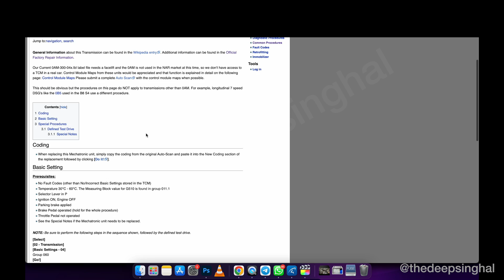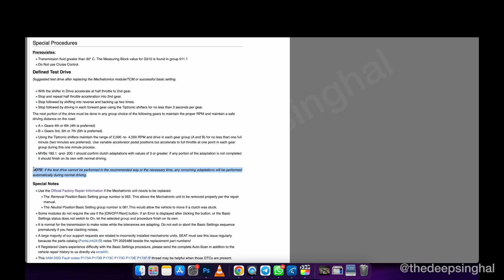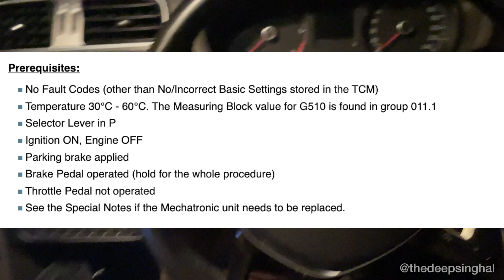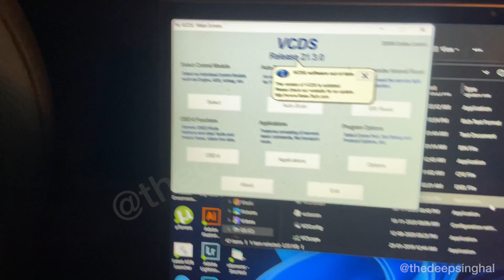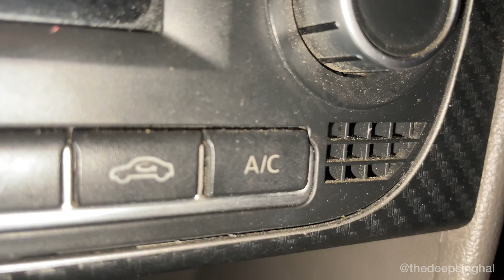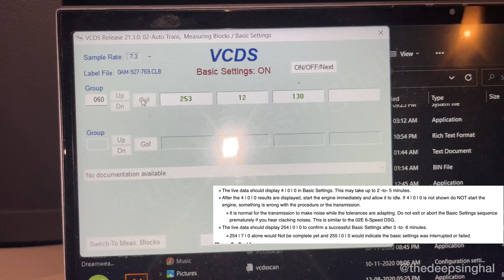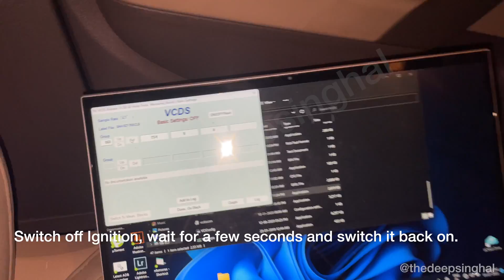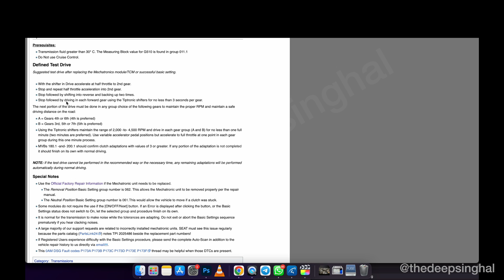How to VCDS Reset Basic Settings of (DSG 7/0AM) | Polo/Vento/Virtus/Slavia/Rapid (Hindi/English)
Join our Facebook group: VAG 2.0 Unfiltered for exclusive insights Written guide below

Prerequisites:
No Fault Codes (other than No/Incorrect Basic Settings stored in the TCM)
Temperature 30°C - 60°C. The Measuring Block value for G510 is found in group 011.1
Selector Lever in P
Ignition ON, Engine OFF
Parking brake applied
Brake Pedal operated (hold for the whole procedure)
Throttle Pedal not operated
See the Special Notes if the Mechatronic unit needs to be replaced.

NOTE: Be sure to perform the following steps in the sequence shown, followed by the defined test drive.

[Select]
[02 - Transmission]
[Basic Settings - 04]
Group 060
[Go!]
[ON/OFF/Next] may be necessary
The live data should display 4 | 0 | 0 in Basic Settings. This may take up to 2 -to- 5 minutes.
After the 4 | 0 | 0 results are displayed, start the engine immediately and allow it to idle. If 4 | 0 | 0 is not shown do NOT start the engine, something is wrong with the procedure or the transmission.
It is normal for the transmission to make noise while the tolerances are adapting. Do not exit or abort the Basic Settings sequence prematurely if you hear clacking noises. This is similar to the 02E 6-Speed DSG.
The live data should display 254 | 0 | 0 to confirm a successful Basic Settings after 3 -to- 6 minutes.
254 | 7 | 0 alone would Not be complete yet and 255 | 0 | 0 would indicate the basic settings was interrupted or failed.
[Done, Go Back]
Switch off Ignition, wait for a few seconds and switch it back on.
[Fault Codes - 02]
Check and clear any fault codes.
[Close Controller, Go Back - 06]
Perform the Defined Test Drive below.
Special Procedures
Prerequisites:
Transmission fluid greater than 30* C. The Measuring Block value for G510 is found in group 011.1
Do Not use Cruise Control.
Defined Test Drive
Suggested test drive after replacing the Mechatronics module/TCM or successful basic setting.

With the shifter in Drive accelerate at half throttle to 2nd gear.
Stop and repeat half throttle acceleration into 2nd gear.
Stop followed by shifting into reverse and backing up two times.
Stop followed by driving in each forward gear using the Tiptronic shifters for no less than 3 seconds per gear.
The next portion of the drive must be done in any group choice of the following gears to maintain the proper RPM and maintain a safe driving distance on the road:

A = Gears 4th or 6th (4th is preferred)
B = Gears 3rd, 5th or 7th (5th is preferred)
Using the Tiptronic shifters maintain the range of 2,000 -to- 4,500 RPM and drive in each gear group (A and B) for no less than one full minute (two minutes are preferred). Use variable accelerator pedal positions but accelerate to full throttle at one point in each gear group during this one minute process.
MVBs 180.1 -and- 200.1 should confirm clutch adaptations with values of 3 or greater. If any portion of the adaptation is not completed it should finish on its own with normal driving.

NOTE: If the test drive cannot be performed in the recommended way or the necessary time, any remaining adaptations will be performed automatically during normal driving.